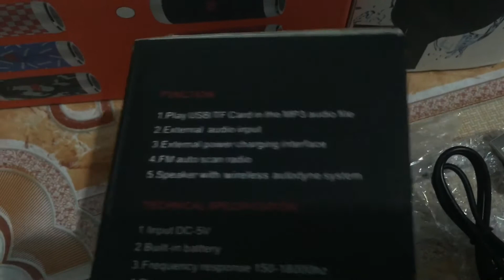Test âm thanh loa blutooth WS 631